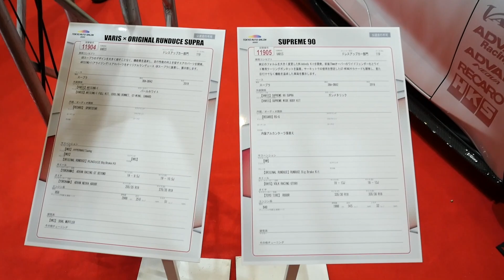SUPREME SUPRA JZA80 & GR SUPRA by VARIS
東京オートサロン 2020、バリスブースに出展されていたロスマンズ？カラーの旧スープラカスタムほか、新スープラです。

TOKYO AUTO SALON 2020 東京オートサロン にて。
2020/01/11 幕張メッセ